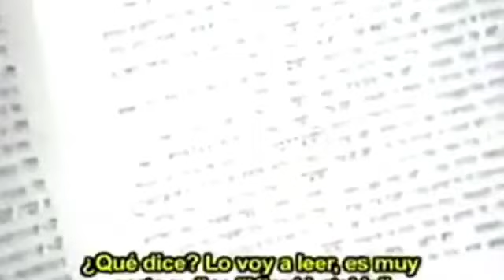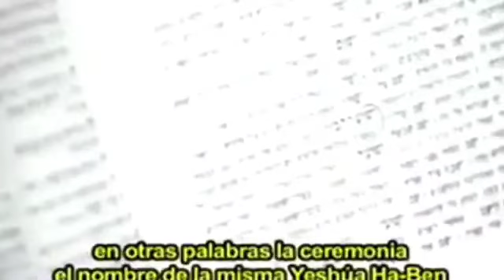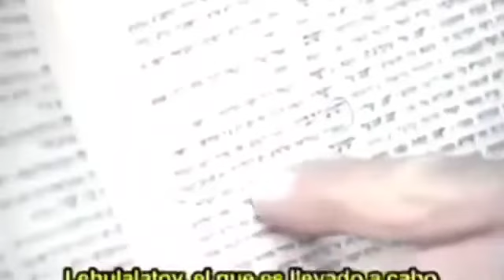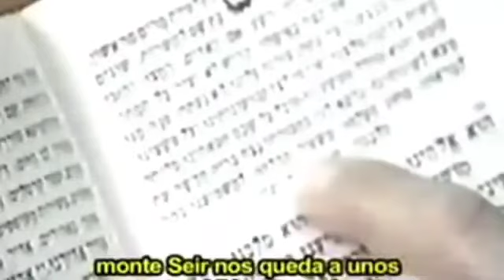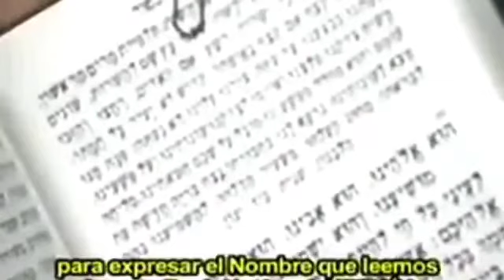Jewish Rabbi Shows Yahawashi/Yahshua Is The Redeemer In The Hebrew